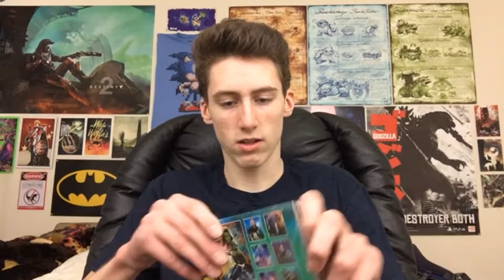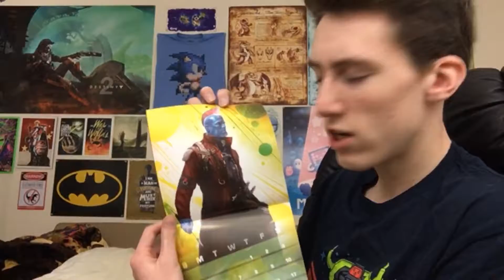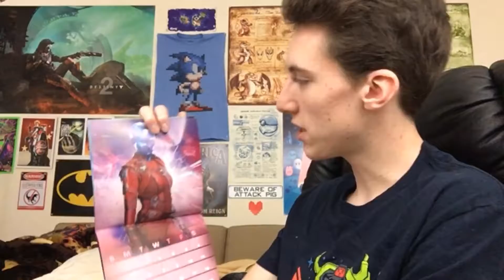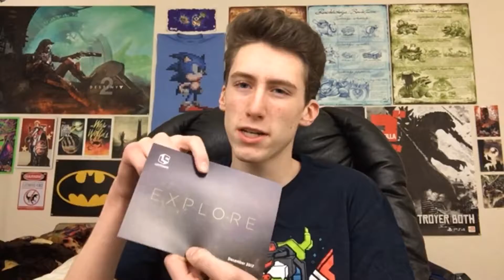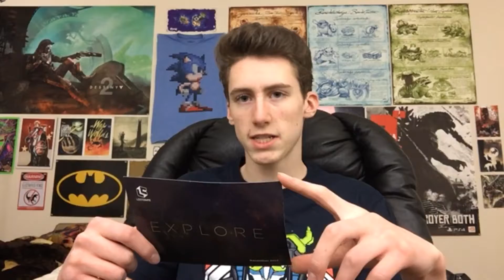Exploring My Patience | Loot Crate Unboxing (December 2017)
Sorry Anonymouse I couldn't find your channel :(